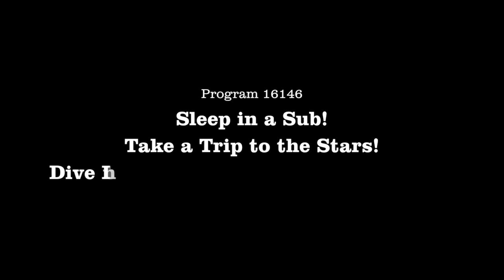Road Scholar: Sleep in a Sub! Take a Trip to the Stars! Dive Into Science With Your Grandchild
With a grandchild at your side, science will become a playground of discovery in a fun-filled adventure in the City of Roses capped by a night aboard retired U.S. Navy submarine the U.S.S. Blueback, star of the movie “The Hunt for Red October.” Get a good rest, because your days will be action-packed. Portland’s Oregon Museum of Science and Industry is a wonderland of hands-on learning where you glide on a Segway, create chemical concoctions, compete against a robot and survive an earthquake. There’s lots more fun, too!